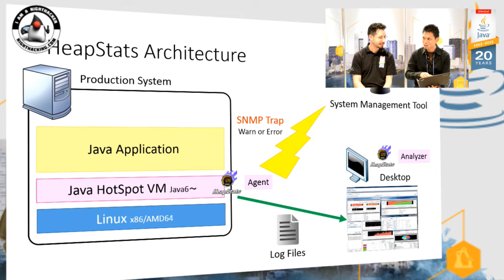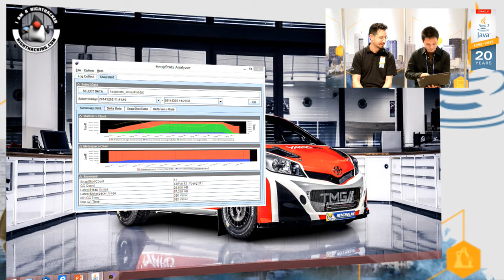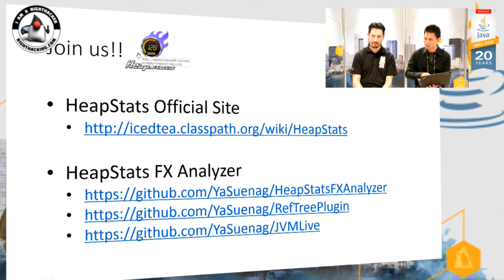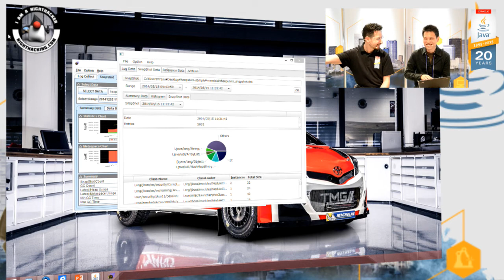末永 恭正 (Yasumasa Suenaga) 氏 on OpenJDK and HeapStats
Interview with 末永　恭正 (Yasumasa Suenaga) 氏 on OpenJDK and HeapStats at Java Day Tokyo.